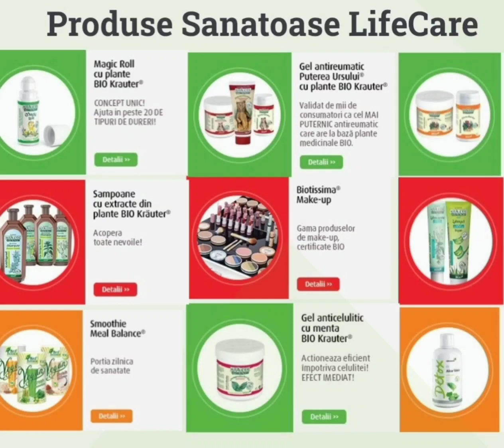Reducere la toate produsele!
Fa-ți cont ⤵️
🛒Comanda de minim150lei și ai transportul gratuit